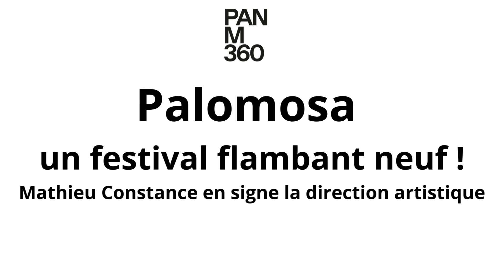Palomosa, un festival flambant neuf ! Mathieu Constance en signe la direction artistique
Quand il n'y a plus de festivals montréalais pendant la saison chaude... il y en a encore ! Les 5,6 et 7 septembre au parc Jean-Drapeau démarre le nouveau festival Palomosa avec une affiche internationale pas piquée des vers:  Gesaffelstein, Kali Uchis, Yves Tumor, Jai Paul et Badbadnotgood sont les pointures au programme, le tout enrobé d'une solide affiche locale, à commencer par High Klassified et Priori. Directeur de la programmation de Palomosa comme c'est le cas d'Igloofest et de Piknic Electronik , Mathieu Constance explique à Alain Brunet les débuts de Palomosa et sa programmation.